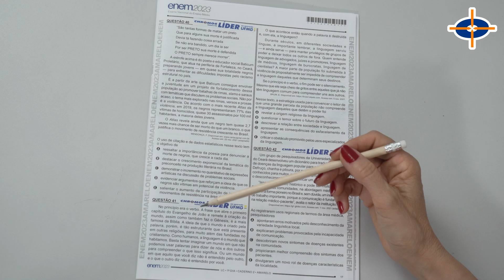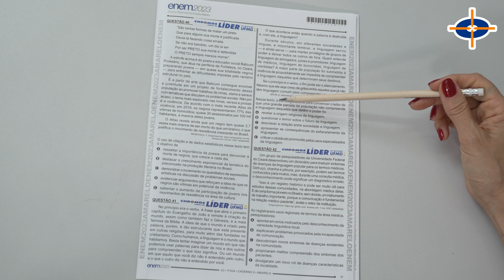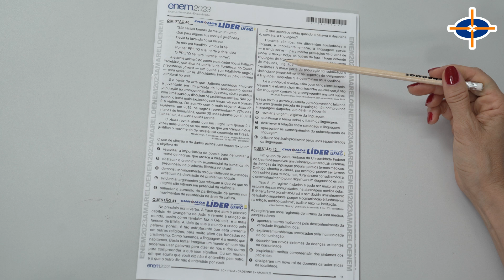Gabarito ENEM 2023 CHROMOS - Prova Amarela: Questão 41 | Linguagens e Códigos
Confira a correção da prova de Linguagens e Códigos do ENEM, respondida pelo(a) professor(a) ANDRÉA PRADO!